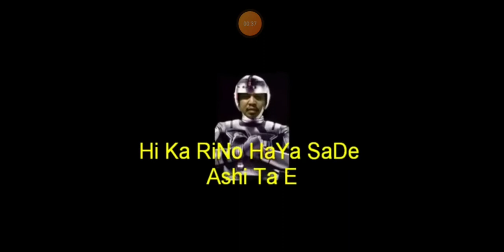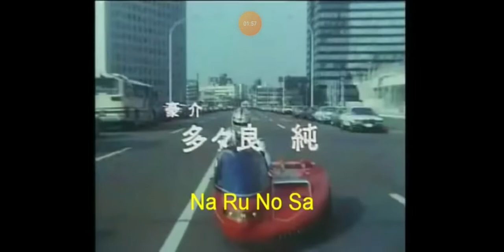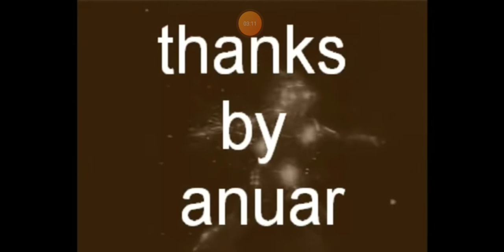lagu gaban song